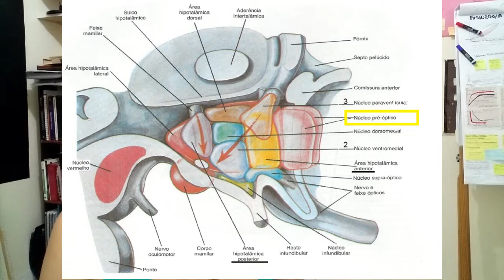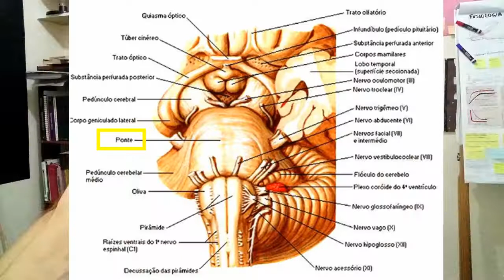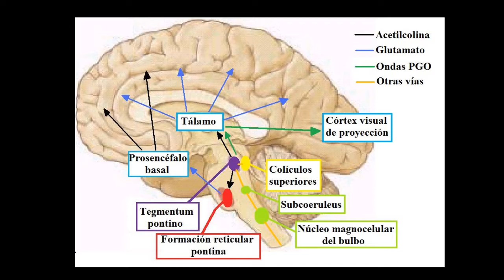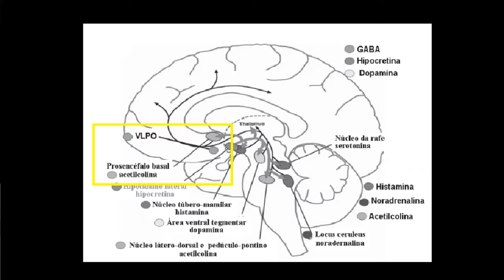Distúrbios e Fases do SONO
Todos pela Saúde é um projeto para divulgação cientifica e médica. Iniciado pela acadêmica de Medicina (UFMS) Mariangela Cabelo, o projeto contará com outros participantes, tanto da área da saúde, como profissionais que lutam por um Estado de Bem-Estar Social no Brasil.